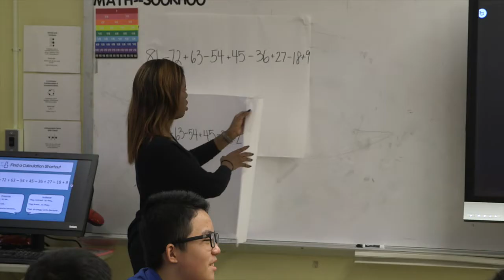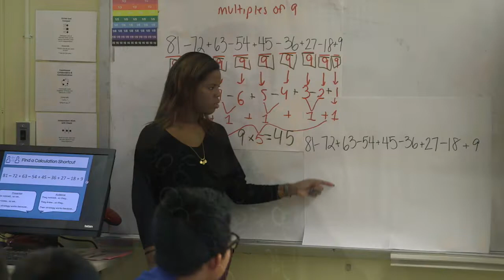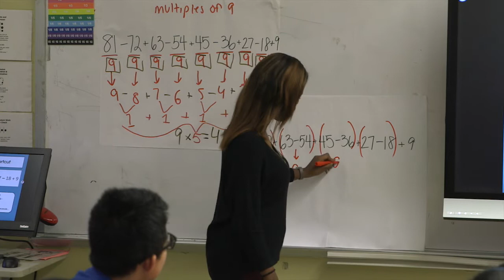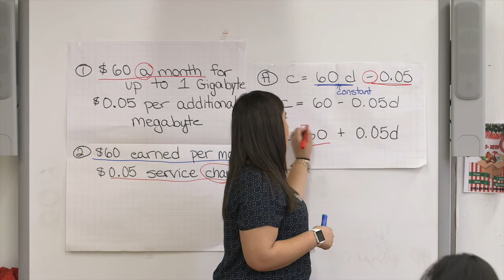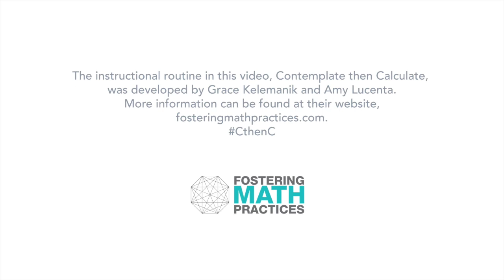The Four Rs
This video demonstrates for different talk moves teachers can use in any lesson to support their students.